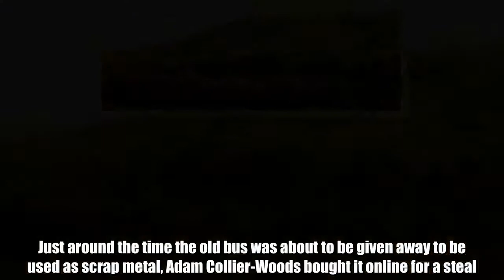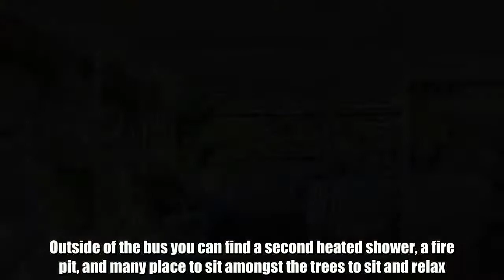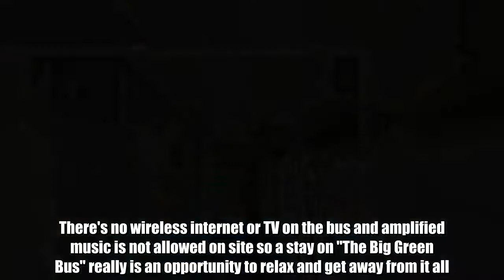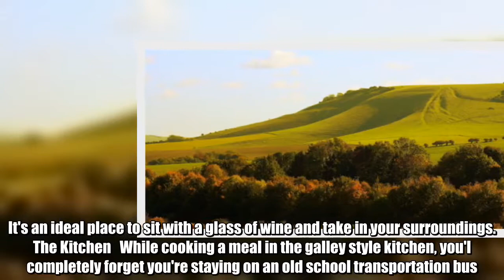Man Buys Bus Online, Transforms It Into 3-Bedroom Rental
When a 1982 West Midlands metro bus reached 700,000 miles and spent it's last years serving as a school bus, it was time for it to retire. Just around the time the old bus was about to be given away to be used as scrap metal, Adam Collier-Woods bought it online for a steal. He then transformed it into the "Big Green Bus", a 3-bedroom retreat in the English countryside.   Big Green Bus   Deciding to take on the work all on his own, Adam did an amazing job making the exterior of the bus stand out. He decided to go with a bright green paint, a color that certainly catches the eye. He used this green theme throughout the interior of the bus as well.   Sus Countryside   The Green Bus is located in a private woodland within the Sus countryside. Outside of the bus you can find a second heated shower, a fire pit, and many place to sit amongst the trees to sit and relax. The concept behind the "Big Green Bus" according to the site "was to create a space where people can holiday in beautiful countryside, enjoy nature and the peace and quiet it offers. There's no wireless internet or TV on the bus and amplified music is not allowed on site so a stay on "The Big Green Bus" really is an opportunity to relax and get away from it all."   Seating and Dining Area   Like the outside, the seating and dining area has plush lime green benches and throw pillows. In this room, there is plenty of room for guests to relax, eat, or play a game of cards in the space. There's a sleeper bunk in the back, allowing friends and family to stay over for the night. There's windows surrounding the room, allowing natural light to fill the space. If more room is needed, the table can also be removed and stowed in the back, and also can be used to cover the rear window.   Wood Stove   A bit chilly outside? No problem! Guests can cozy up the functioning wood stove. This small stove is able to keep the entire bus nice and warm. Along with the stove, the bus also has hot water, electricity, and updated outlets. The website says, "“There’s no getting away from the fact that you’re on a bus, and a lot of the original bus fittings have been re-used throughout the quality conversion which makes it a fun and original place to spend your holiday.   The Original Seats   At the front of the bus, is another chill out space where you can relax with a collection of books or board games if that's more you're style. The only thing left from the original bus are the two original bus seats at the front of the bus. It's an ideal place to sit with a glass of wine and take in your surroundings.   The Kitchen   While cooking a meal in the galley style kitchen, you'l completely forget you're staying on an old school transportation bus. The kitchen has a large basin sink, wooden countertops, a stove and oven, and of course, bright green cabinets to match. The entire bus is also lined with hardwood oak flooring.   The Bathroom   S